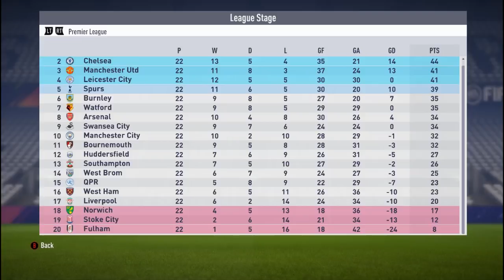FIFA 18 Indonesia | Everton Career Mode #38 - Goals Galore!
Everton bakal kembali bertanding di Liga Inggris dengan menjalankan dua pertandingan away ke kandang Watford dan juga Leicester City!